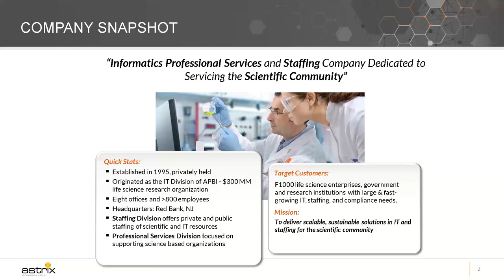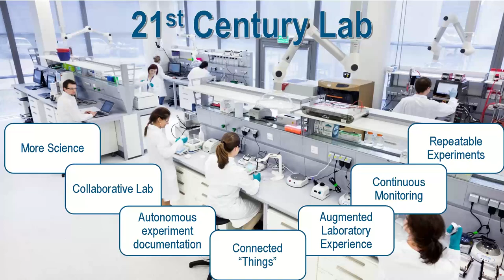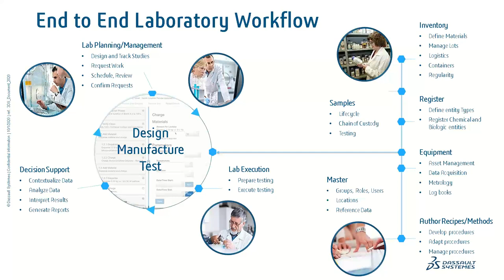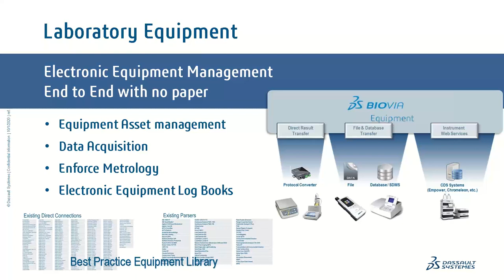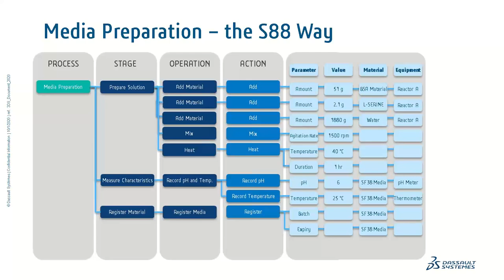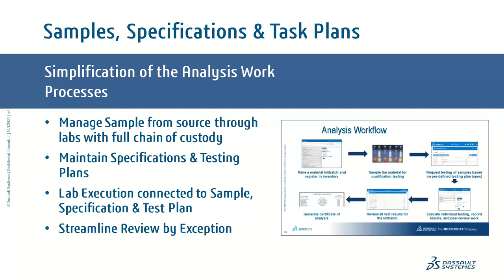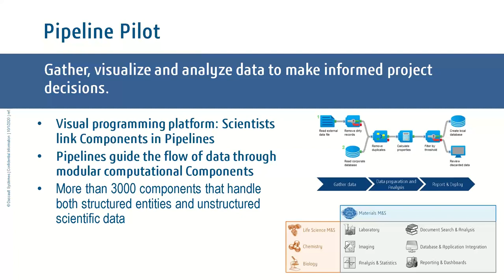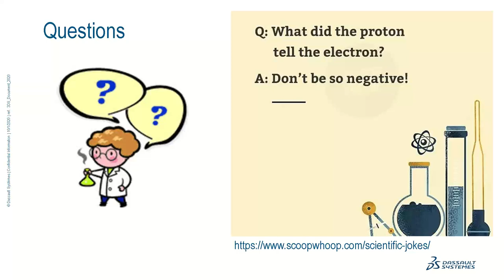Astrix Presents - Lab Testing in the 21st Century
New On-Demand Webinar from Astrix and Dassault Systemès/ BIOVIA
Labs in the 21st century are not working as they did in the past. Workflows are digital and connected, environments are harmonized and standardized, lab scientists are collaborating across borders. This requires an intelligent scientific platform that is aware of the context in which scientists operate.

Within this framework, scientists should also be able to access and leverage supply, services and expertise within the internal and external networks. This framework will accelerate product design and development, while also saving time and costs for scientists.